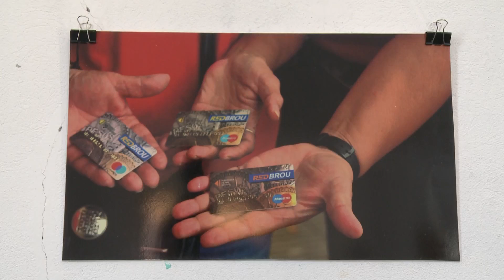Estudiantes y trabajadoras domésticas de Bella Unión participan y profesionalizan sus tareas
Los alumnos de la primera y segunda cohorte de los cursos terciarios semipresenciales de Magisterio en Bella Unión destacan la autonomía y la profesionalidad en sus estudios; mientras que las trabajadoras domésticas reconocen sus logros en muestra fotográfica, ante la ministra de Educación y Cultura, María Julia Muñoz.